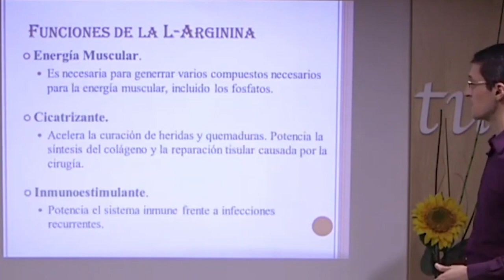Beneficios de la Arginina sobre el desarrollo muscular